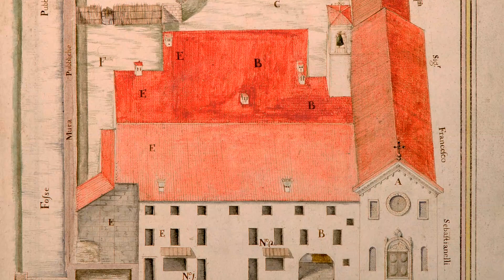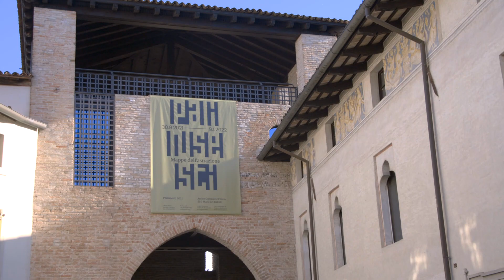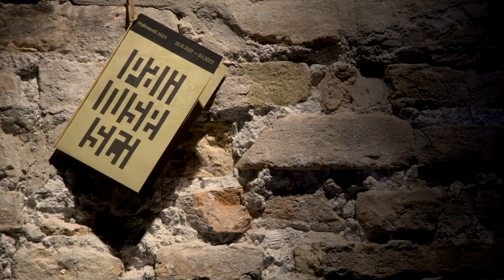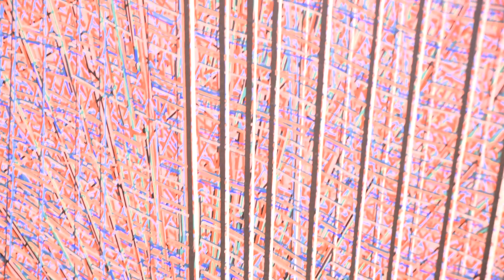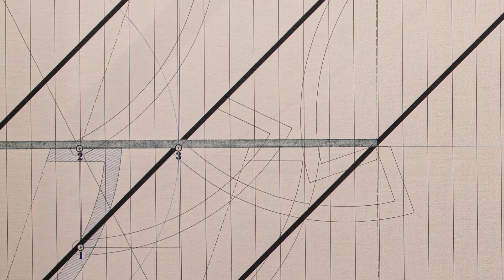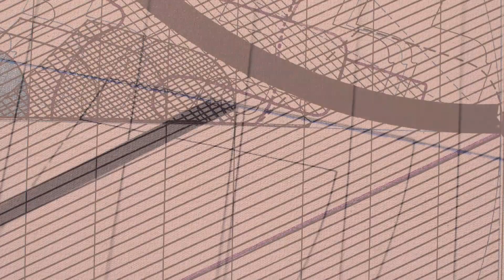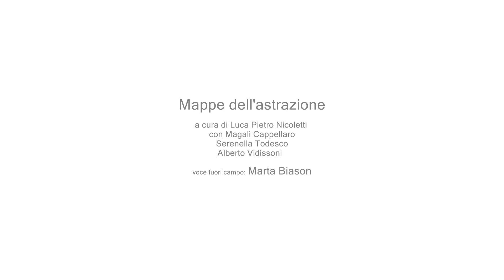Mappe dell'astrazione - Palinsesti 2021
Primo appuntamento con la mostra principale di quest'anno "Mappe dell'astrazione" a cura di Luca Pietro Nicoletti, con la collaborazione di Magallì Cappellaro, Serenella Todesco e Alberto Vidissoni.